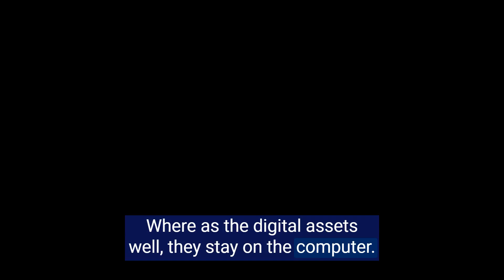Alec Sharples (Fineline Print & Web) - EXELA Podcast by David Holland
In this video, Alec Sharples from Fineline Print & Web offers some insight into the printing industry, how it has changed over the last 3 decades and how he suspects it will evolve over the coming years.